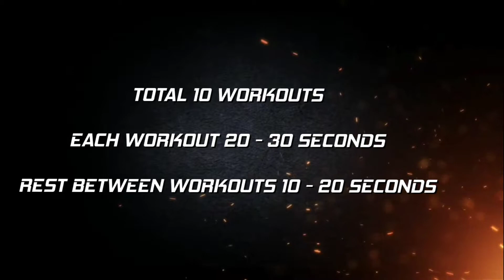DAY 12 (CORE WORKOUT ) 10 WORKOUTS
Hello friends this is day 12 of my workout routine after my strength training. So in day 12 I did 10 core workouts.  This workouts can be completed by doing each workout for 20 to 30 seconds with rest period of 10 to 20 seconds.  If you are easy with the workout you can increase the workout timing to 1minute.